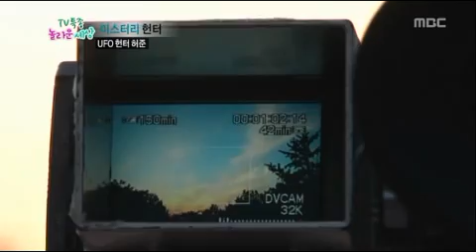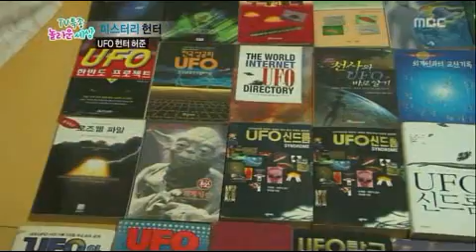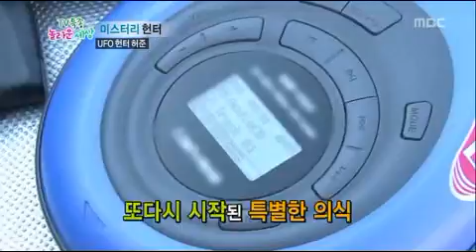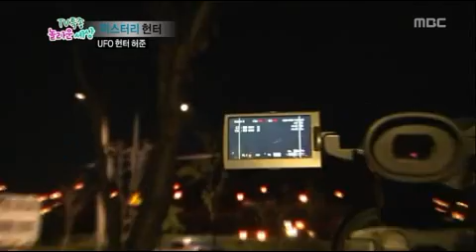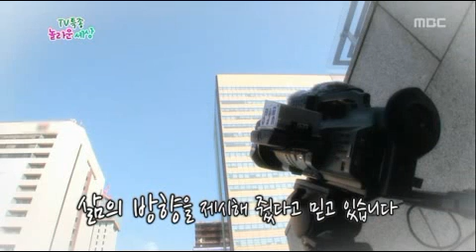2013년 여름에 MBC TV의" 특종 놀라운 세상"프로그램에 에 방영되었던 UFO헌터 허준의 활약상을 발췌!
지난 2013년 여름에 MBC TV의 ?특종 놀라운 세상"프로그램에 방영되었던 UFO헌터 허준의 활약상을 발췌하여 보여드립니다!